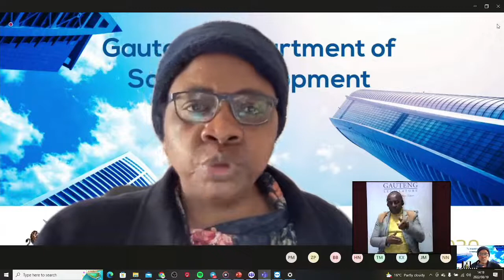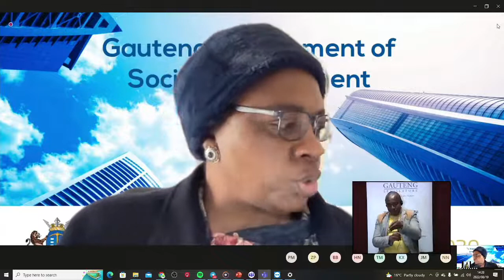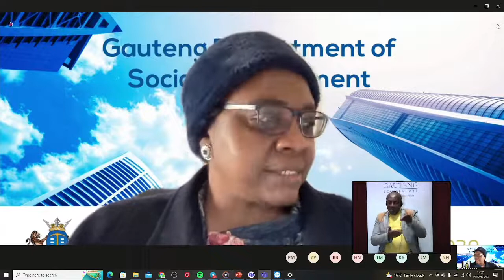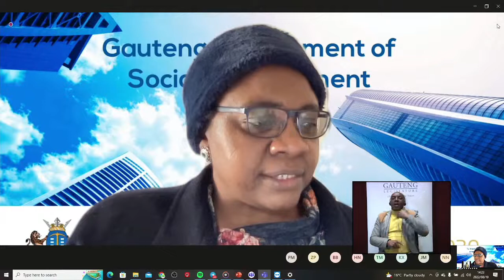Social Development Committee Roundtable Discussion with Faith Based Sector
A discussion on various issues affecting the vulnerable, women and children and the churches’ collaborative role in curbing these issues.

Date:  Friday, 19 August 2022
Venue: Silverstar Hotel, R28, Muldersdrift, Krugersdorp
Time:  12h30